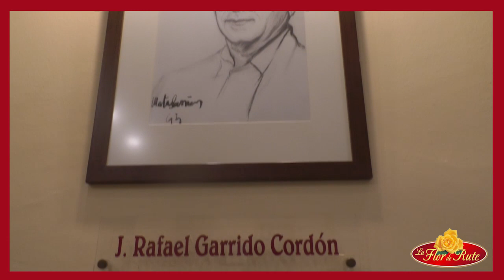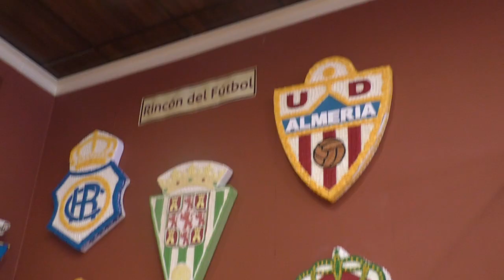La Flor de Rute - 𝑝𝑢𝑏𝑙𝑖𝑟𝑒𝑝𝑜𝑟𝑡𝑎𝑗𝑒 -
La Flor de Rute lleva desde principios del siglo XX endulzando la Navidad. La tradición pastelera y artesanal es algo que siempre ha caracterizado a este obrador de dulces de Navidad
Se fundó hace cincuenta y siete años, en 1962, de manos de Rafael Garrido Cordón.

Los dulces de La Flor de Rute se elaboran con una materia prima de primera calidad e incluyen un catálogo de más de treinta especialidades y presentaciones diferentes.

Esta empresa agroalimentaria cuenta con varios despachos en la localidad. Uno se encuentra en la calle Blas Infante, en el mismo edificio en el que se fabrican estos dulces. El segundo despacho está situado el Fresno, junto al Museo del Anís. El tercero se sitúa en la calle Málaga, contiguo al Museo del Azúcar que fundaron hace ahora veinte años.

El actual gerente, uno de los siete hijos del fundador, Juan José Garrido, cuenta que el museo “ha adquirido vida propia”. Comenzó en 1999 con  una sala con figuras a tamaño real de cartón piedra que representan cómo se hacían los dulces en nuestro pueblo a principios de siglo.

En un principio, el museo albergaba una sala de maquinarias, pero ésta desapareció a medida que fue creciendo la galería de Andalucía en Azúcar y Chocolate.

El Museo del Azúcar en la actualidad cuenta con cuatro salas. La primera está dedicada a artistas y personajes famosos como Salvador Dalí, Pablo Picasso, Michael Jackson, La Duquesa de Alba o Lola Flores. También ahí se incluye el cuadro de “Las Meninas”, de Velázquez, el cuadro en azúcar más grande del mundo

La segunda sala es la dedicada a las representaciones de los monumentos en azúcar de las provincias andaluzas.  Para Juan José Garrido el Patio de los Leones de la Alhambra y el Cristo de los Faroles de Córdoba son dos de sus piezas favoritas.

El resto de salas abarcan monumentos internacionales como el Empire State, el Vaticano, el castillo de Disney, el Tal Mahaj y una parte “para los más frikis”, con la reproducción de Stars War.

Finalmente, hay un rincón con los escudos de los equipos de fútbol de  todas las capitales andaluzas

Cada año el museo incorpora nuevas piezas. La catedral de San Basilio de la Plaza Roja de Moscú ha sido la novedad de esta temporada. Es una de las obras más ambiciosas y difíciles que ha elaborado Juan José Garrido, aunque ha necesitado ayuda del personal de la casa. Ha sido un trabajo contrarreloj, que comenzó en marzo y finalizó el pasado septiembre, y para el que ha necesitado más de doscientos kilos de azúcar.

Cada año el Museo del Azúcar recibe miles de visitas por esta época y la Flor de Rute sigue siendo un referente de los dulces de Navidad.